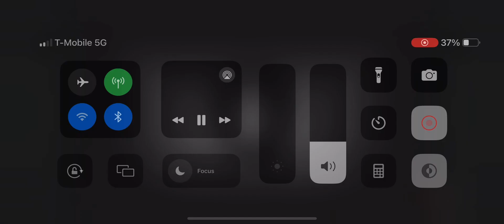YouTube premiere dramatic